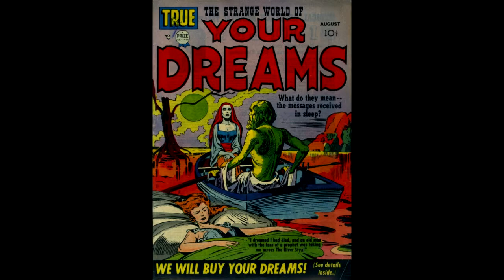TODD TAMANEND CLARK - I Had Too Much To Dream Last Night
Year: 1979. Personnel: TODD TAMANEND CLARK: Voice; CHARLIE GODART: Mellotron; CHUCK MOSES: Guitar, Vocals; DAVE WALKER: Bass Guitar, Vocals; MARK COSCO: Percussion.